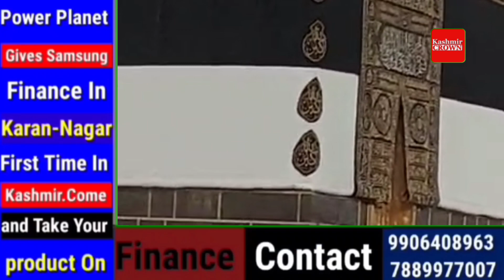Khana Kaba ka dedar kre Video by tanveer bhat sb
Khana Kaba ka dedar kre
    Video  by tanveer bhat sb